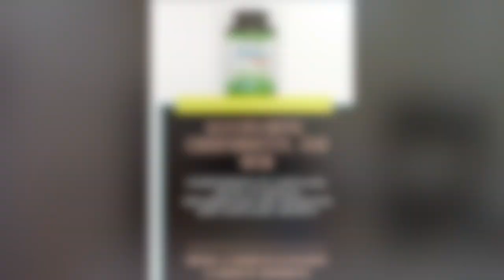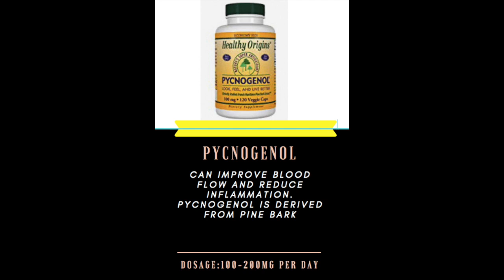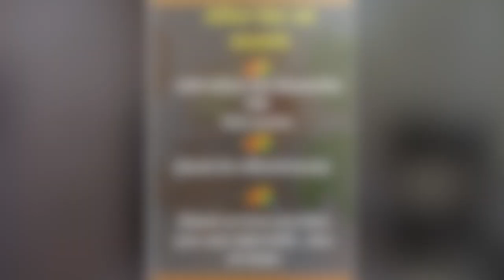6 Proven supplements for osteoarthritis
$30 billion is spent yearly on supplements but many have unproven claims and worse, some can be harmful.  In this video, I discuss 6 supplements that have been backed by scientific studies to help with alleviation of pain and stiffness of osteoarthritis.
Chondroitin sulfate 1.2 grams
Glucosamine  sulfate 1.5 grams 1 x per day
Collagen peptide 10 grams 1 x per day
Pycnogenol 100-200 mg 1 x per day
Boswellia 100-250 mg 1x day
Cur cumin 500 mg 2 x day

Please remember to first contact your physician before starting any new supplement as you may have unwanted reactions with other medications.